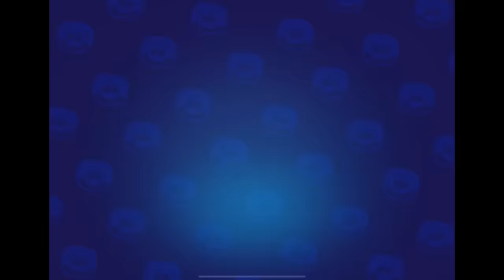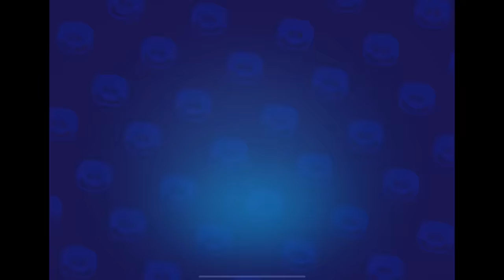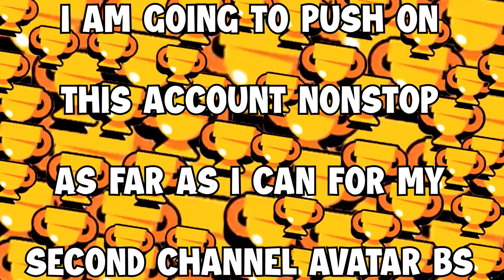BOX OPENING of 5 WHOLE BRAWL PASSES! 18000 TROPHIES NONSTOP AUTO-COLLECT FINALE! Brawl Stars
Playing to 18,000 trophies nonstop and auto collecting as well as box opening 5 whole brawl passes.

Subscribe for the best Brawl Stars nonstop videos , 500 trophies , 750 trophies , trophy road nonstop and brawl pass without collecting rewards  , box openings , Brawl Stars challenges , collecting tokens and completing quests with every brawler !